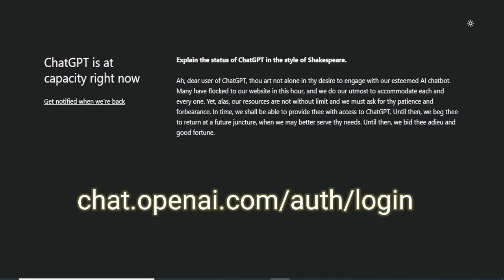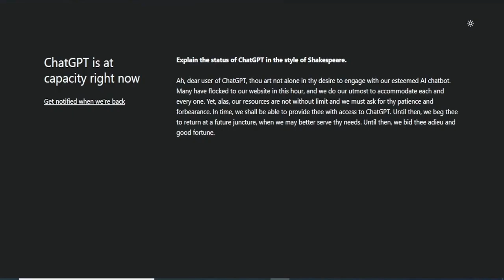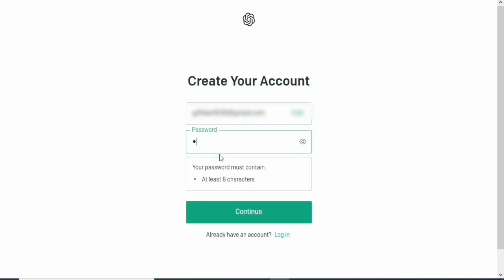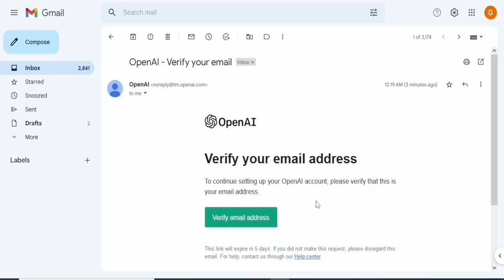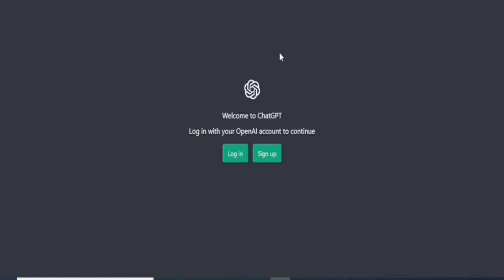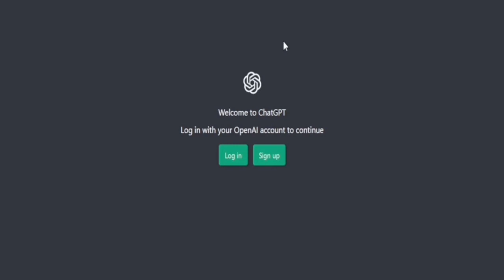How To Create Chatgpt Account In 2023 || BEST GUIDE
In this video, i will take you through the simple process of creating chatgpt account.

ChatGPT is a chatbot that uses the GPT-3 language model developed by OpenAI. GPT-3 stands for "Generative Pre-trained Transformer 3" and is a state-of-the-art natural language processing model that can generate human-like text.

ChatGPT is able to understand and respond to user input in a conversational manner, making it seem like you are chatting with a real person. It can answer questions, provide information, and even engage in small talk.

The goal of ChatGPT is to provide users with a convenient and engaging way to interact with technology and access information. It can be used for customer service, information retrieval, or simply as a fun way to pass the time.

Overall, ChatGPT is an advanced chatbot that uses the power of the GPT-3 language model to provide users with a unique and interactive experience.